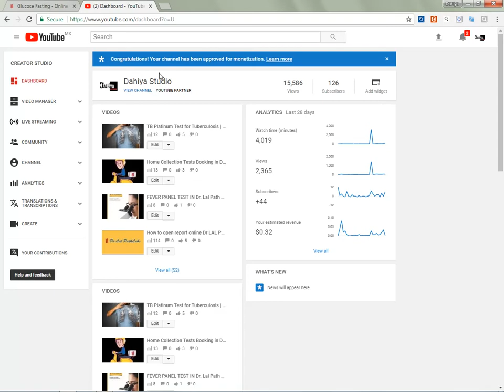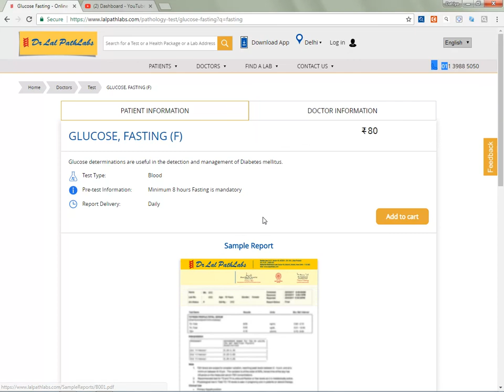GLUCOSE, FASTING,PP AND RANDOM TEST II How to test your blood glucose (sugar) lev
GLUCOSE, FASTING
Glucose determinations are useful in the detection and management of Diabetes mellitus
How to test your blood glucose (sugar) levLS